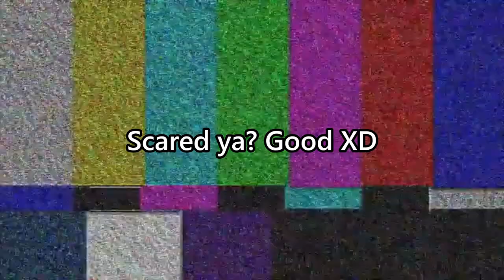Where I've Been...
Though seriously, where have I been tho :O